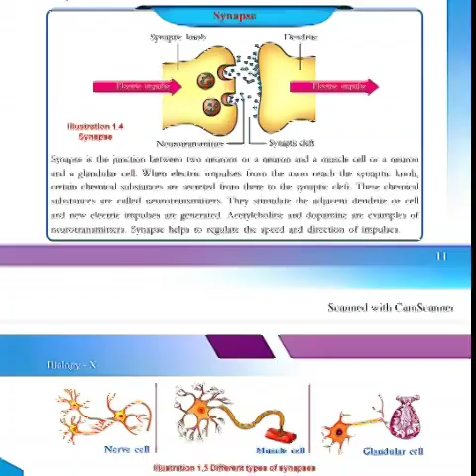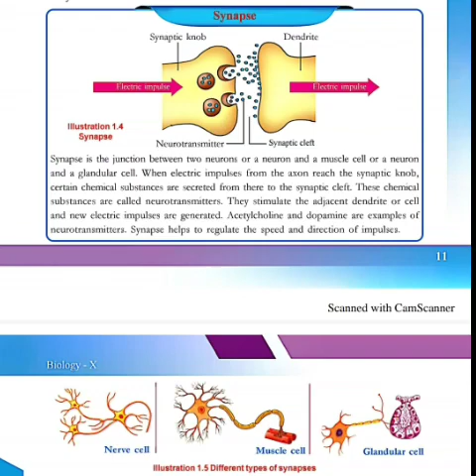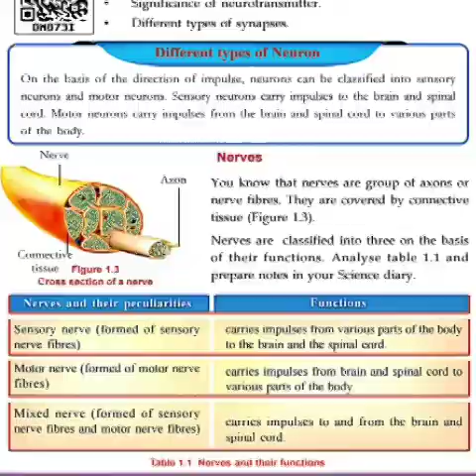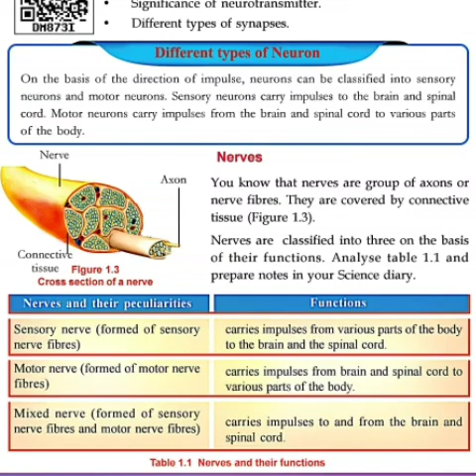TALENT COLLEGE Paloliparamba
BIOLOGY  STD. 10 part. 4